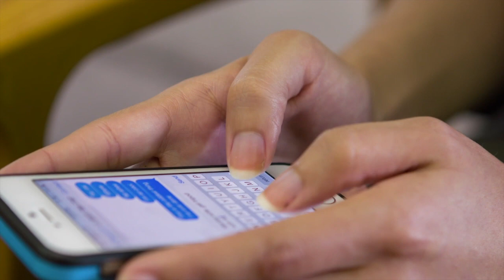Töissä verkossa – Nuorten tukipalvelu Toppari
Nuorten tukipalvelu Topparissa tehtiin melko isoja muutoksia poikkeusajan alkaessa. Digitaaliselle tielle oli lähdetty jo pikku hiljaa aiemmin, mutta muutoksia tuli silti tehdä normaaliin arkeen verrattuna. Torpparissa järjestetään paljon ryhmätoimintaa ja niitä on jatkettu muun muassa WhatsAppissa ja Teamsissa.

Ryhmätoiminnassa kehitetään omia taitoja ja sosiaalisia taitoja ja videot ovat olleet toiminnassa keskiössä, joten verkkoympäristö sopii tapaamisille hyvin. Poikkeusajat ovat näyttäneet, että ryhmätoiminta onnistuu hyvin myös etänä ja niitä jatketaan kasvokkaisten tapaamisten ohella. Verkkotapaamiset ovat antaneet kaikille tasapuolisen mahdollisuuden tulla esille ja ujoimmatkin nuoret ovat osallistuneet aktiivisemmin toimintaan.